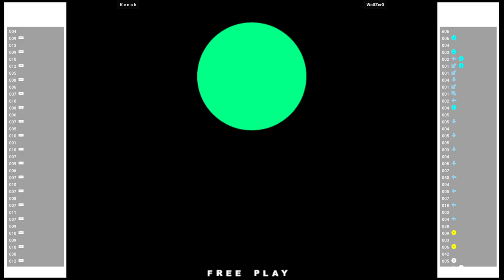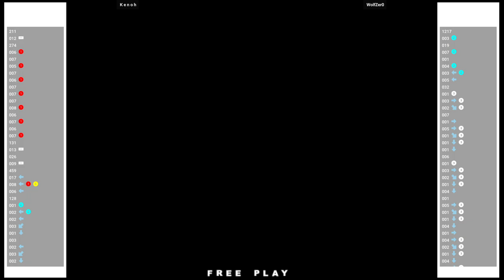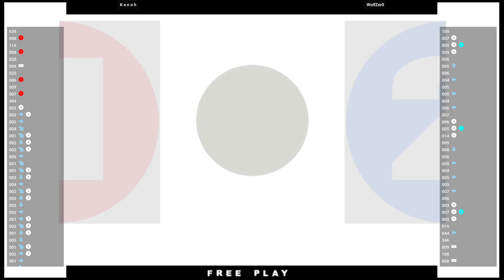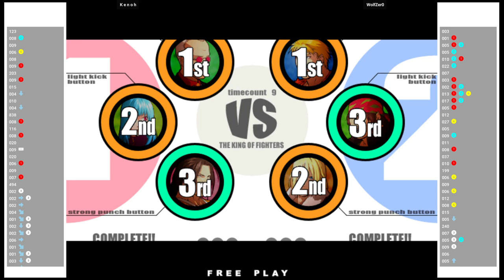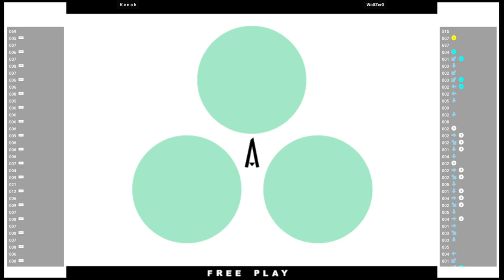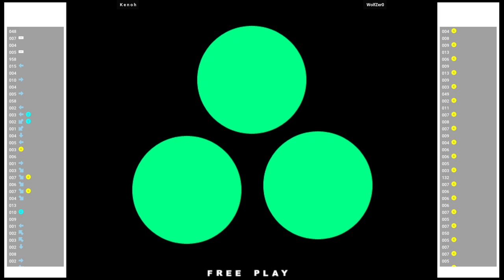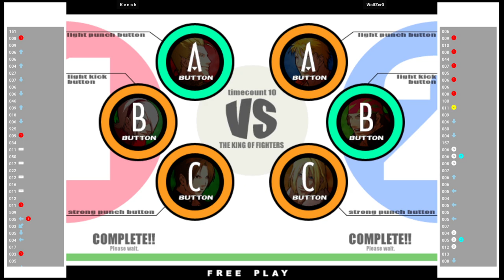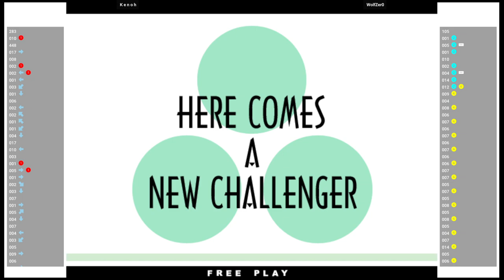KOF XI 🕹 K e n o h VS WolfZer0 | Kenoh VS WolfZero